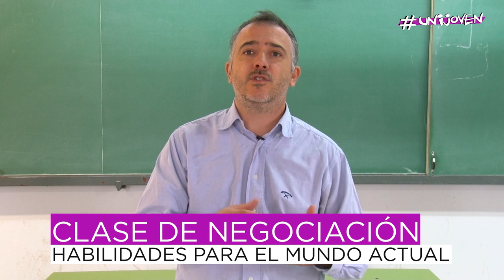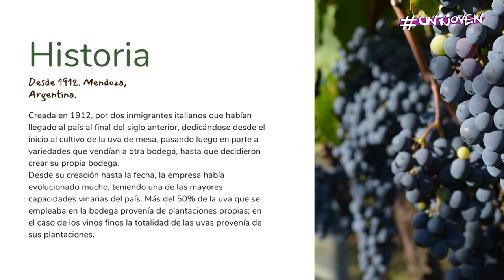UNIJOVEN - CLASE DE NEGOCIACIÓN: HABILIDADES Y ESTRATEGIAS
En todos los ámbitos de nuestra vida, necesitamos llegar a acuerdos y para eso, desplegar habilidades y estrategias de comunicación.
UniRio TV
Universidad Nacional de Río Cuarto
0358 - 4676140